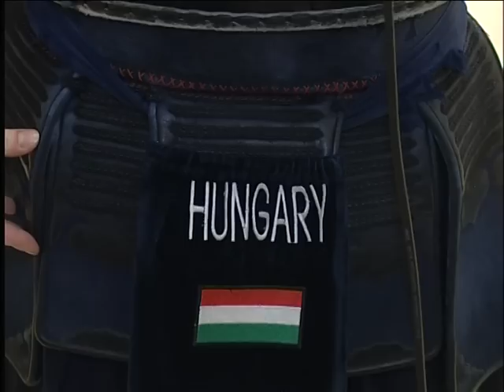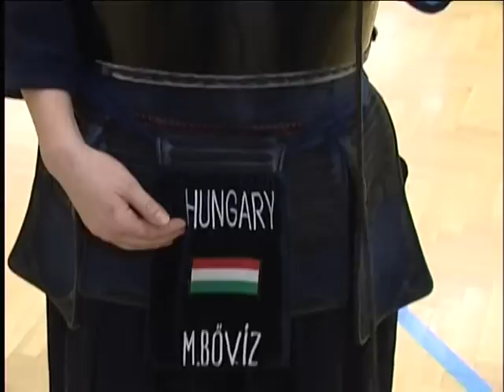Női kendo versenyző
"Részlet az Újpesti Közéleti Televízió 2012. március 16-i adásából"

Bővíz Marina a magyar női kendo válogatott csapatkapitánya. Az újpesten élő versenyzőt edzésen látogattuk meg. Az Európa-bajnoki ezüstérmes segítségével betekintést nyerhettünk a japánok nemzeti sportjának világába.